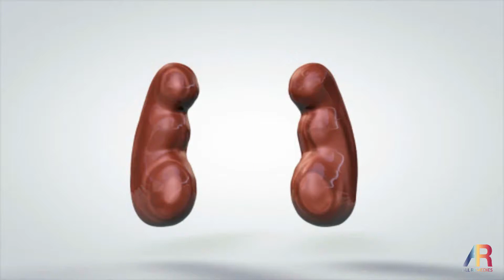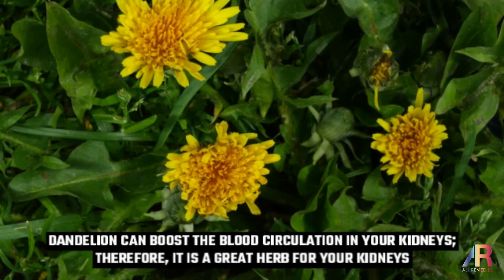5 Scientific-based Home Remedies For Kidney Infection You Should Try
5 Amazing home remedies for kidney infection can help you relieve the unbearable pain and prevent serious complications.
Kidneys, vital organs in your body, play an important role in performing the excretion function in which your body can get rid of the wastes and toxins from your body. However, unhealthy habits and unbalanced diet affect kidney function that leads to kidney infection and other kidney problems. When you suffer from a kidney infection, you can experience the fever, chills, nausea, vomiting, frequent urination, strong urge to urinate, abdominal pain, feeling fatigue, burning sensation, pus or blood in your urine and cloudy urine.
To treat a kidney infection, you can take the prescribed medications after consulting your doctor. Furthermore, many natural solutions that can combine with prescribed medications help relieve the pain and fasten the healing process.
Here are 5 scientific-based home remedies for a kidney infection.
To know more natural treatments and wonderful solutions, please visit the
1. Lemon Juice
Lemon juice contains acetic acid that can dissolve and break up the kidney stones. Drinking one glass of lemon juice on your empty stomach in the morning can help removes the toxins from your body and improve the kidney function.
2. Watermelon Seeds
Containing diuretic properties, watermelon seeds can help relieve the kidney pain and stimulate the kidney function. It is one of the great home remedies for kidney infection pain. To treat this problem, you just need to boil 1 tablespoon of watermelon seeds in 2 cups of water for a few minutes. Strain it and then drink the watermelon seed tea once daily.
3. Celery Seeds
Celery seeds can increase the urine output and reduce kidney pain. Celery seeds contain anti-fungal and antibacterial properties. Therefore, you can use celery seeds as one of the amazing home remedies for kidney infection. You can make the celery seed tea and drink it by putting 1 tablespoon of celery seeds in a cup of hot water and let it steep for 5 minutes.
5. Corn Silk
Corn silk is effective in relieving the painful urinary issues and reducing kidney pain. Drinking the corn silk tea once daily can fasten the healing process for a kidney infection. To make corn silk tea, you should boil 1 tablespoon of corn silk with 2 cups of boiling water for 5 minutes. Strain the tea and drink it.
Those are 5 out of 32 home remedies for kidney infection you should know and try.